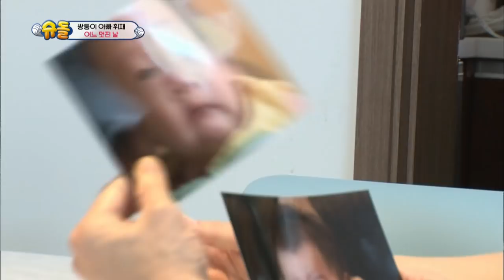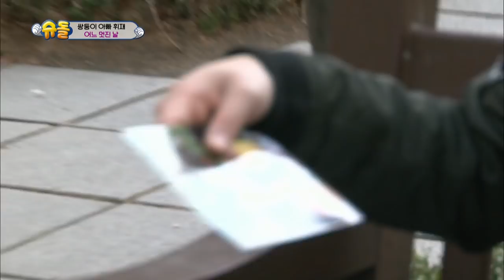Where did SEOEON and SEOJUN go for their throwback photo shoot ?![The Return of Superman/2018.04.15]